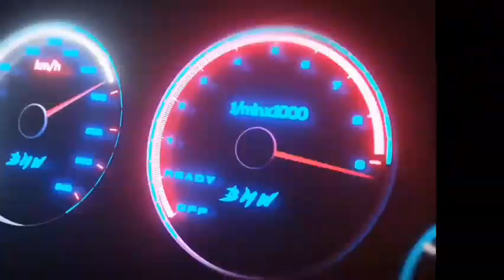SPECIAL DUMP🎉 𝘴𝘶𝘱𝘪𝘳 𝘱𝘢𝘯𝘪𝘬 𝘪𝘴𝘵𝘳𝘪 𝘮𝘢𝘶 melahirkan😱 𝘔𝘖𝘋 𝘏𝘐𝘕𝘖 300 𝘋𝘜𝘔𝘗 𝑩𝑨𝑻𝑼 𝑩𝑨𝑹𝑨🪨 || MOD BUSSID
SPECIAL DUMP🎉 𝘴𝘶𝘱𝘪𝘳 𝘱𝘢𝘯𝘪𝘬 𝘪𝘴𝘵𝘳𝘪 𝘮𝘢𝘶 melahirkan😱 𝘔𝘖𝘋 𝘏𝘐𝘕𝘖 dutro 300 𝘋𝘜𝘔𝘗 𝑩𝑨𝑻𝑼 𝑩𝑨𝑹𝑨🪨 || MOD BUSSID

📝kodename sound kalimantan publik:
(UNTUK PASSWORD SAMA SAJA WAJIB HURUF KAPITAL/BESAR)👇🏻👇🏻👇🏻
🔺LINK: silahkan cek playlist kami

status KD DIVIDEO: NFTP (NOT FOR THE PUBLIC)

📌⚠️PW TERPISAH MENJADI 2 BAGIAN DIDALAM VIDEO, SIMAK BAIK-BAIK MULAI AWAL HINGGA AKHIR, RESIKO SKIP-SKIP DITANGGUNG PRIBADI❗
 TEMUKAN DI MENIT TERTENTU DAN RANGKAI TANPA TANDA SPASI MENGGUNAKAN HURUF KAPITAL SUSUN SESUAI MENIT DAN DETIK SAAT MUNCUL⚠️⚠️⚠️

📌⚠️PW IS SEPARATE INTO 2 PARTS IN THE VIDEO, LOOK CAREFULLY FROM BEGINNING TO THE END, SKIP-SKIP RISKS BY PERSONALITY❗
  FIND IN A CERTAIN MINUTE AND COLLECT WITHOUT SPACE MARKS USING CAPITALS CORRECT MINUTES AND SECONDS AS IT APPEARS⚠️⚠️⚠️

HANYA CONTOH(just an example)
PW: 2B
PW²: 3C

KEMUDIAN RANGKAI MENJADI 1(CONTOH)
Forgot password:
2B3C

📌BAGI YANG INGIN MENGGUNAKAN LIVERY, LINK DOWNLOAD LIVERY DI VIDEO ADA DIBAWAH INI:

🔺.LIVERY BY AL_CYBER_BORNEO21 OFFICIAL :
bagi yang ingin menggunakan livery link download ada dibawah, dan password ada didalam video: